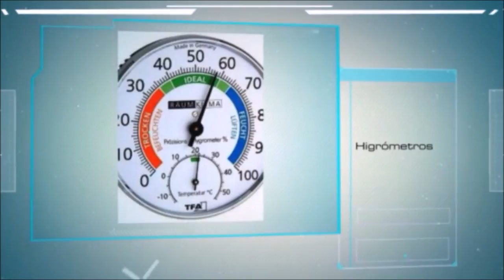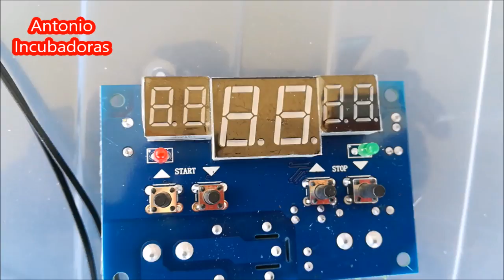Cómo hacer una incubadora de huevos casera fácil.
Cómo hacer una incubadora de huevos casera fácil, paso a paso, económica y con pruebas de incubación.